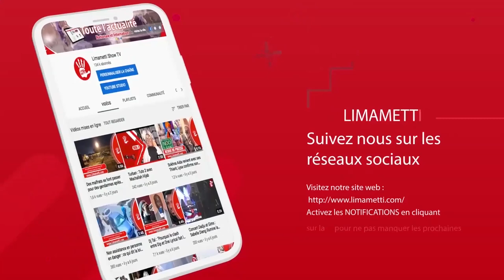Affaire du Douanier " bi réy domam " aux mamelles: Les sénégalais s'indignent